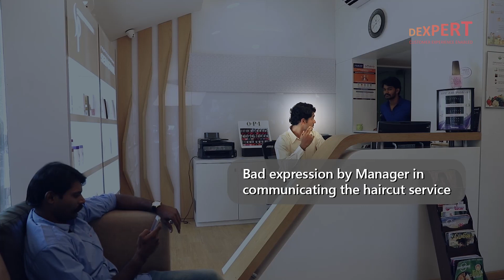E2-4ENGLISH - ❌📜 Wrong Approach Details & Pointers – Sell More / Upsell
Details and Pointers for WRONG approach of How to Sell more to your customers? This video contains text, bullets points, etc

Staff using a WRONG approach to Sell more services. Customer gets irritated and leaves the place without taking any extra services.

Virtual reality scenarios within your own environment and brand specific customizations also available as part of mobile based platform.

Whom - Customer facing staff in Salons, Restaurants, Hotels, Retail, Hospitals, Healthcare / Hospitality industry.

What - Scenarios - Consulting, Upsell (sell more), Bridal, Teamwork, Greeting, Phone Conversations, Service delivery, and much more.

What - Videos with Correct, Wrong approach & details of why

Copyright @ DEXPERT CX & THEERTH SAE DIGITECAMY. Illegal reproduction of this content is prohibited.